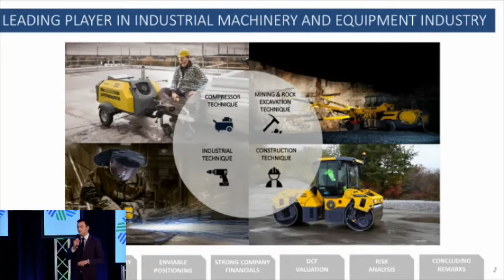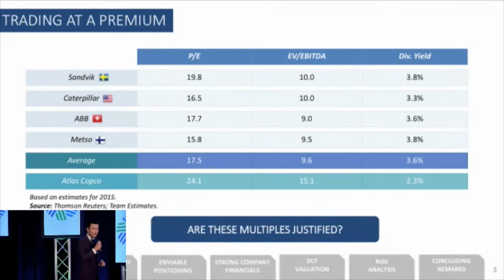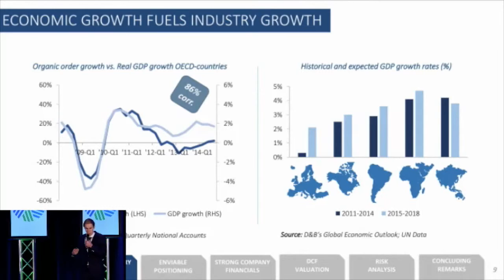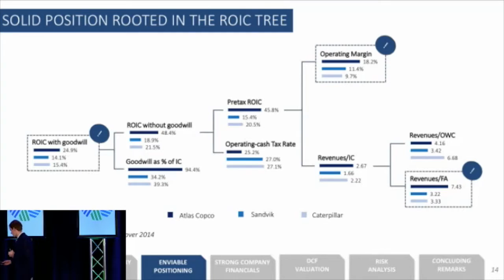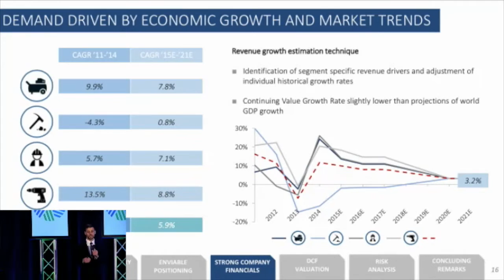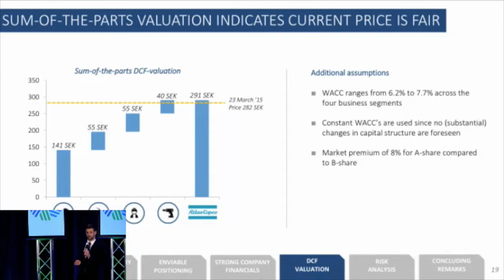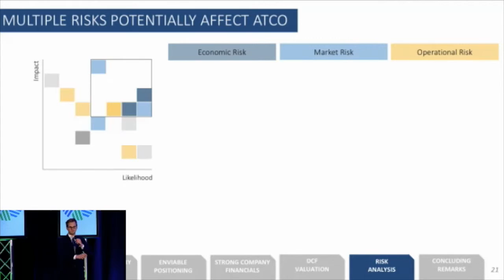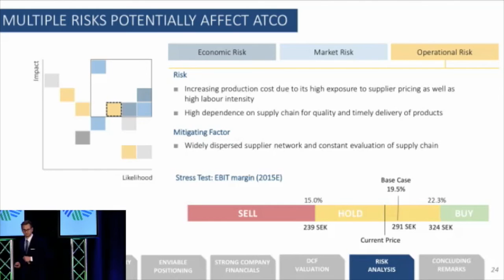2015 EMEA Regional Final: Lund University Presentation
The team from Lund University presents at the 2015 CFA Institute Research Challenge EMEA Regional Final in Amsterdam, Netherlands on 2 April 2015.

To learn more about the CFA Institute Research Challenge, visit our